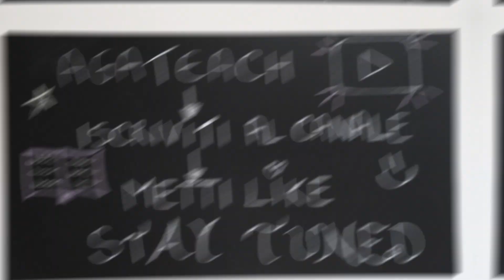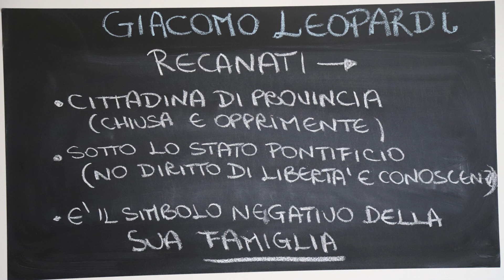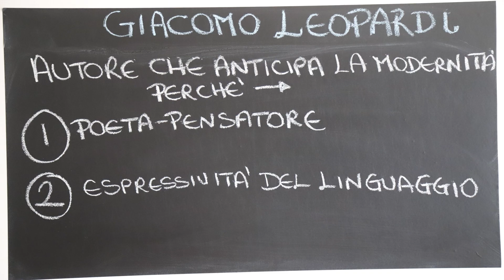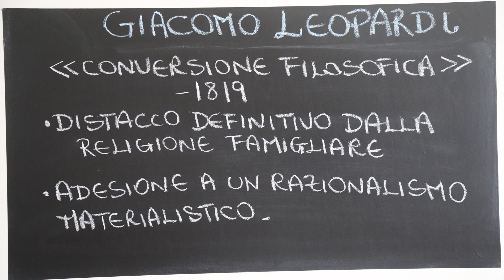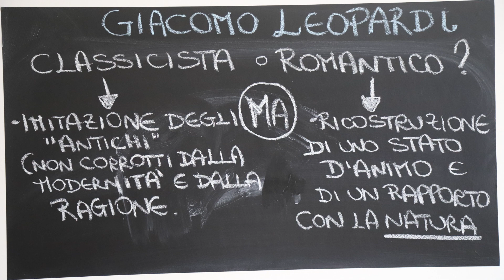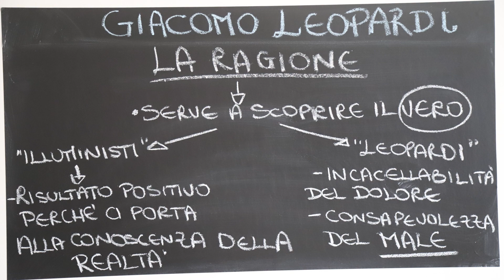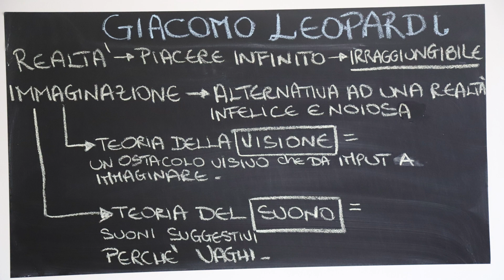GIACOMO LEOPARDI | Viaggio tra PIACERE e PESSIMISMO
Oggi ho creato per voi un riassunto sulla vita e sul pensiero di GIACOMO LEOPARDI, perfetto per affrontare un ripasso e preparsi per un'interrogazione.

Il "genio" di Leopardi è riuscito ad andare oltre a tutti gli ostacoli della sua vita, come?
Troverete tutto nel video!

Se avete domande o richieste di video in particolare, lasciatemi un commento!